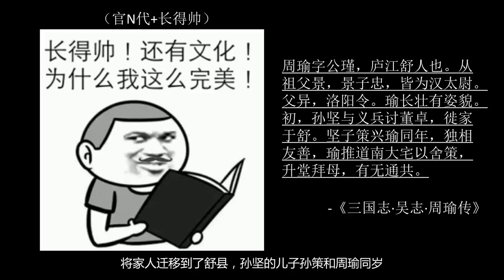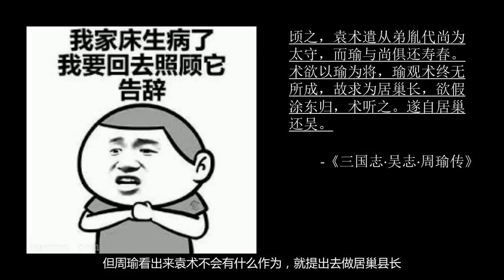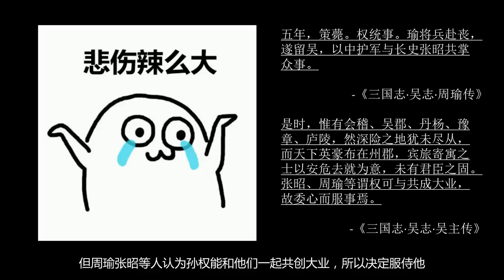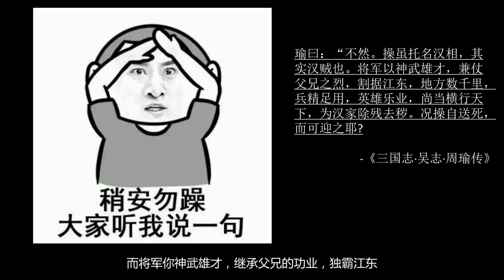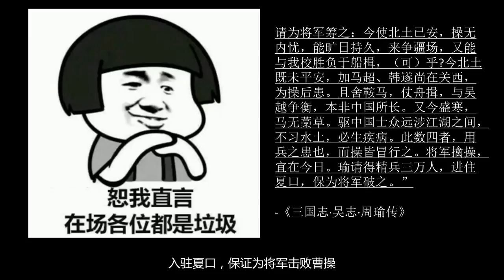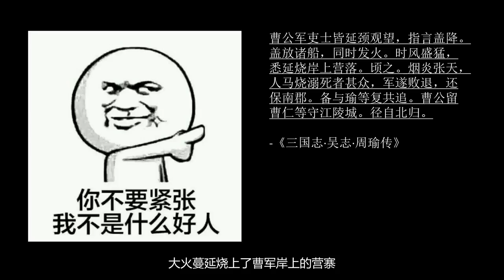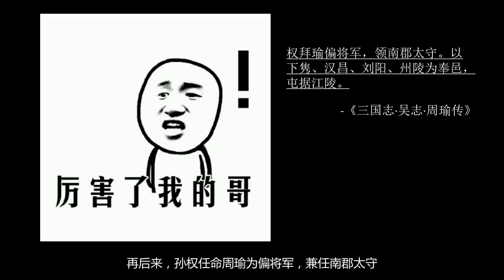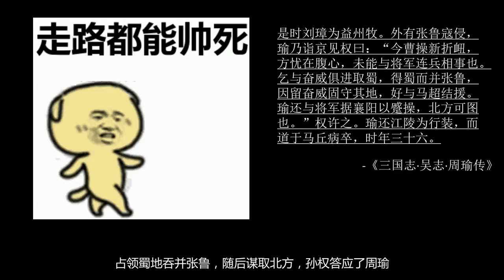历史上的周瑜-8分钟了解历史上的周瑜